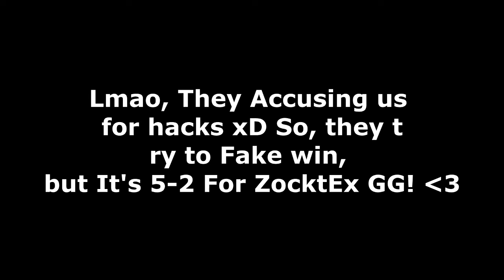Clan War Highlights #1 - ZocktEx VS Crystal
★ 300 Lajkova za ovu Epizodu? =D ★

↓ Vise informacija dolje! ↓
➜ GAME:
• Mods: OptiFine
• Texture Pack: BRO Pack by JonnySurvives
• IGN (MC): DinoZockt
• IP Servera: eu.mcgamer.net
➜ Drustvene mreze:

➜ Muzika:

➜GFX:
➜ Programi:

✏ Snimanje (Igra) - Mirilis Action , Fraps
✏ Render/Edit - Sony Vegas 13